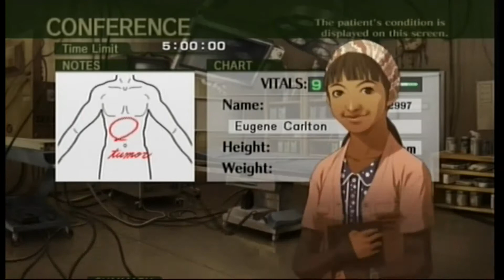Tank'd - Trauma Center: New Blood - Episode 2 - Dr. Hoover!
"Jesus! Please can you just shut up for one second!"
*in the distance a hoover slowly powers down*